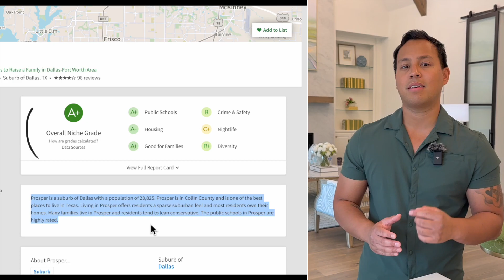HIGHLAND HOMES Model Home Tour in Star Trail | Living in Dallas Texas: Prosper, Texas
Experience elegance and luxury by touring luxury Highland Homes in Prosper, Texas. Find the home of your dreams right now.

Welcome back to another luxury home tour in Dallas-Fort Worth! Today, we are touring Highland Homes' 86' lot size 817-floor plan located in the coveted, master-planned community of Star Trail in Prosper, Texas.

We work closely with many premiere builders in the Dallas Metroplex and would have happy to provide all the most current information!

Prosper, Texas, is a vibrant and rapidly growing city in the Dallas-Fort Worth metropolitan area, that offers a harmonious blend of rural tranquility and urban amenities. With top-ranked schools, scenic landscapes, and a friendly community spirit, Prosper has it all for families looking for a wonderful place to call home. Also, The Star Trail community is located in a prime location, minutes away from the PGA Headquarters and the upcoming Universal Studios.

If you're considering moving to Texas, Prosper should be at the top of your list. The city is renowned for its outstanding education system, with Prosper Independent School District frequently receiving top marks. These highly-rated schools and the town's safe, welcoming .

✅  Time Stamps:

00:00 – Intro to Star Trail
00:23 – Highland Homes Star Trail
00:51 – Highland Homes Location
01:03 – Star Trail Amenities
01:39 – Highland Homes 817 Plan Key Features
02:46 – Highland Homes Star Trail Contact Info
03:07 – Intro to Highland Homes Star Trail Walkthrough
03:27 – Entrance
03:48 – Media Room
04:23 – Great Room
04:48 – Kitchen
05:24 – Breakfast Nook
05:32 – Owner's Suite
05:56 – Primary Bath
06:35 – Primary Closet
08:01 – Second Level
08:10 – Game Room
08:16 – Dry Bar
08:52 – Powder Bath
09:03 – Guest Suite
09:40 – Secondary Bedroom
11:05 – Backyard

✅  Home Shown: From $1,323,990+
Expect to pay 3-10% in upgrades when building
💫 Need to move quickly? Move-in-ready options are available!

This video explores information on Elevate Your Living: Tour Luxury Highland Homes In Prosper Texas - Star Trail, but it also covers the following topics:

Dallas Area Living Experience
New Homes In Prosper, Texas
Luxury Real Estate In Dallas

✅  About Move Me To Dallas.

Hi, we're Zack Srisauy, Lora Karacic, & Reese Kiselak. We make relocating easy. We specialize in new build communities and relocation across the Dallas-Fort Worth metroplex. Through the in-depth walkthrough of new build communities, we provide you with exclusive opportunities to be the first to see new build communities in Dallas/Fort Worth as soon as they come to the market. If you are thinking about a move into the Dallas-Fort Worth area, let us answer all your burning questions and guide you through a smooth transition.

While we specialize in new construction communities, we are also very experienced in handling pre-owned transactions and will provide you with a new high standard of service to make your home transition smooth and seamless.